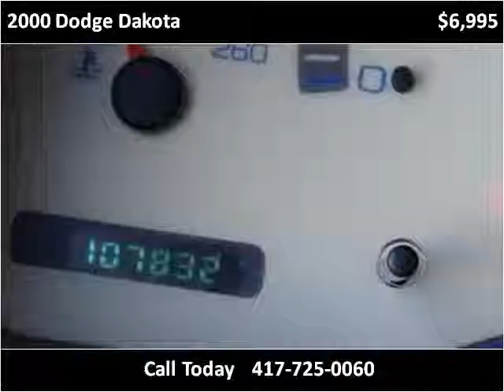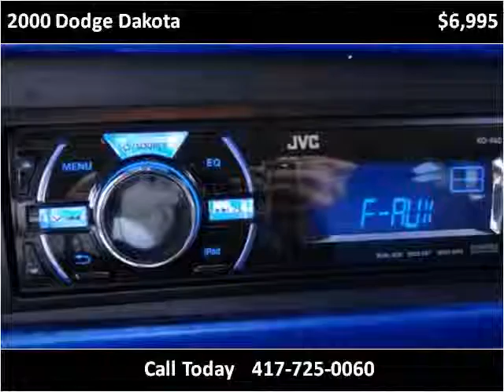2000 Dodge Dakota Used Cars Nixa MO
This 2000 Dodge Dakota is available from Lipscomb Auto Group.